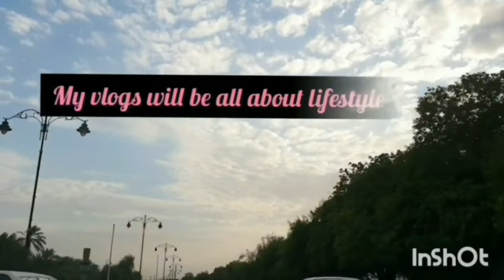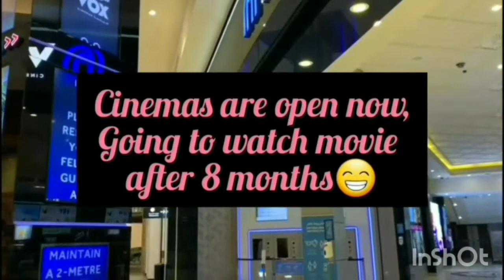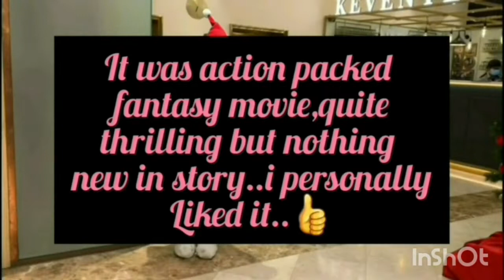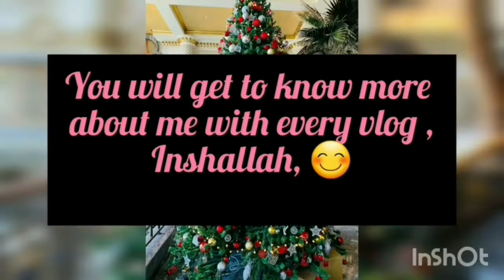First Vlog..Starting YouTube Journey//Colours of Life by Dee::Vlogs//Muscat-Oman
Hello Everyone
Welcome to my weekly vlogs with some mini vlogs in between.